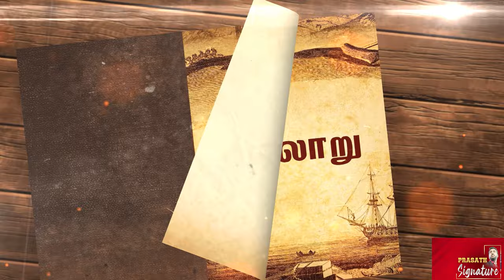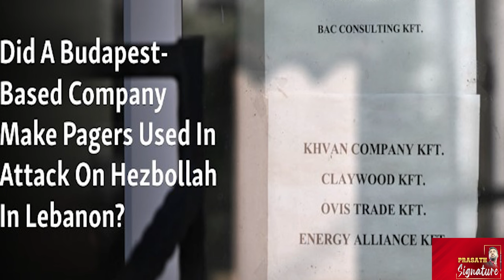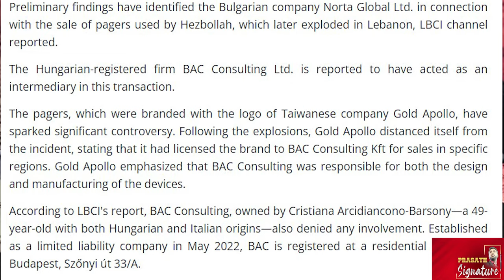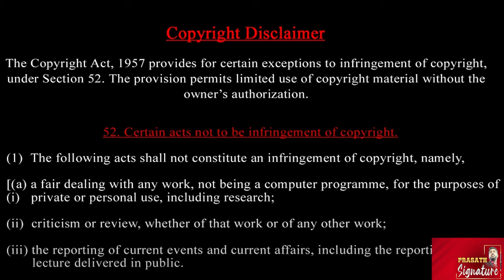லெபனான் பேஜர் தாக்கலில் கேரள இளைஞர் தொடர்பு ? - இஸ்ரேல் - ஹிஸ்புல்லா உலக நாடுகளுக்கு அழைப்பு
Israel conducted dozens of strikes on Lebanon on September 19, one of the most intense bombings since the conflict with Hezbollah began in 2023. The military said fighter jets struck over 100 Hezbollah rocket launchers in southern Lebanon that were reportedly ready for attacks on Israel. According to the Israel Defence Forces (IDF), the Hezbollah launchers included around 1,000 rockets that were ready for immediate launch. Israeli media reports claimed the number of attacks ranged from 50 to 70 throughout Lebanon over a span of just 20 minutes. Iran’s Islamic Revolutionary Guard Corps (IRGC) vowed Israel will face "a crushing response from the axis of resistance" for its actions in Lebanon. Meanwhile, Two Israeli soldiers were killed and several others were wounded in Hezbollah missile and drone attacks on northern Israel on September 19, the IDF said.
The Lebanese army conducted a controlled explosion of a communications device battery in Qlayaa, near the Israeli border. The operation followed explosions of Hezbollah radios and booby-trapped pagers in a suspected Israeli attack, escalating tensions towards war. On September 18, Hezbollah’s hand-held radios detonated across southern Lebanon, killing 25 people and wounding over hundreds. 12 people were killed and hundreds wounded on September 17 when pagers used by Hezbollah exploded in simultaneous blasts.
At least eight people were killed in an Israeli strike on Beirut on Sept. 20, as per Lebanese health authorities. Lebanon’s health ministry said in a statement that 59 people have been brought to the hospital.
Local reports on social media describe a massive explosion and smoke rising in the city’s southern Dahiyeh area.
Lebanon media reported that five children are among the victims of an attack on a building in southern Beirut. The Lebanese media reports added that F-35 jet targeted the residential area with two attacks.
The IDF said that the strike in Beirut’s Dahiyeh neighborhood killed Ibrahim Aqil, a senior commander in Hezbollah’s elite Radwan unit. Ten other commanders of Radwan were killed alongside Aqil in the Israeli strike in Beirut as they were holding a meeting, the IDF added.
- Kerala
- Hezbollah
- Bulgaria
- Israel
- Walkie-Talkie Issue
- Page Controversy
- Terrorism
- International Relations
- Geopolitics

"Explore the shocking revelations linking Kerala to Hezbollah's clandestine operations. Discover how a Bulgarian company's secret dealings have exposed a complex web of connections between India, Israel, and the Middle East. Unravel the mystery behind the walkie-talkie issue and page controversy, and identify the culprits behind this sinister plot."

- Breaking News: Kerala-Hezbollah Connection Exposed
- Exclusive Investigation: Bulgarian Company's Secret Dealings
- Opinion Piece: India's Role in Global Terrorism
- Infographic: The Complex Web of Kerala-Hezbollah-Bulgaria Links
- Call to Action: Demand Action Against Terrorism

Prasath signature